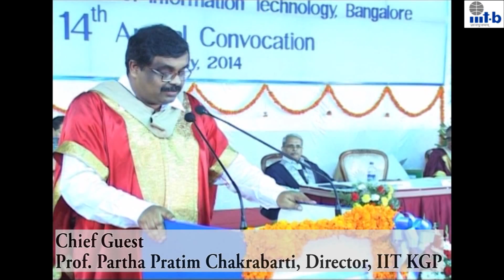14th Annual Convocation ( July 6, 2014)